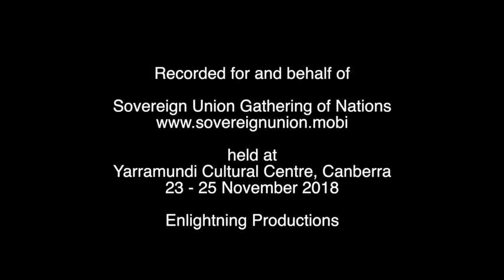EXCHANGING KNOWLEDGE - Paul Brown, Yuin